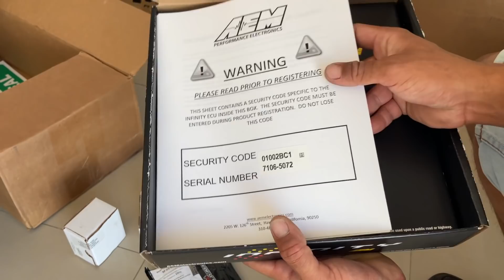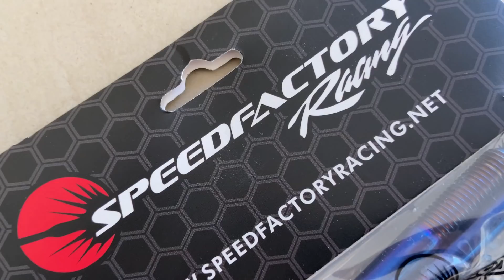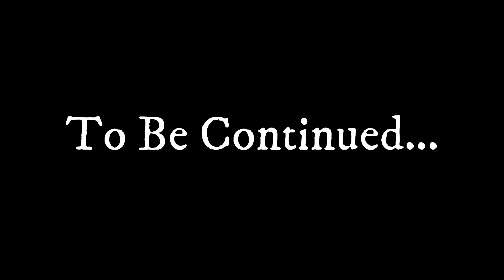New K24 Turbo AWD EK Build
In this video, I briefly update you guys on what I've completed and introduce you guys to a new exciting build. I'll also show you what it is we have so far for the new build and what is yet to come. I hope you guys enjoy the video.